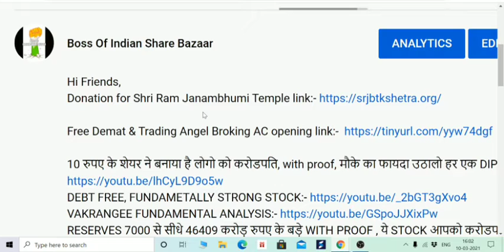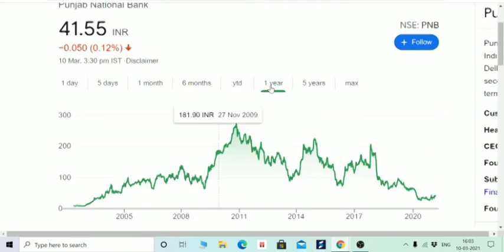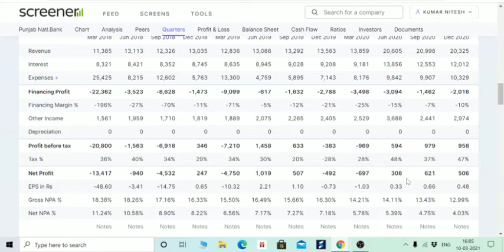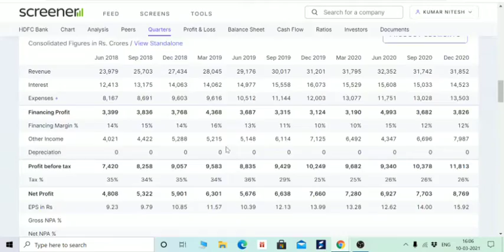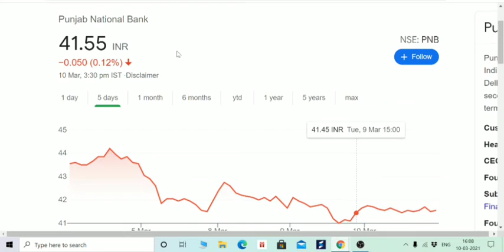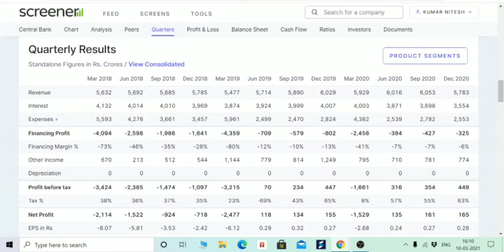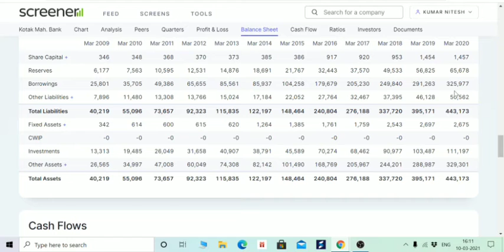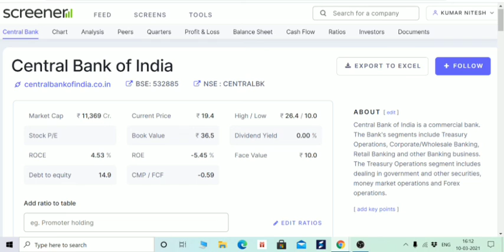रिस्क है तो इश्क है! 2 PSU BANK पर दाव लगा दो, पैसा डबल हो जाएगा? 🌑BEGINNERS 🤑PNB